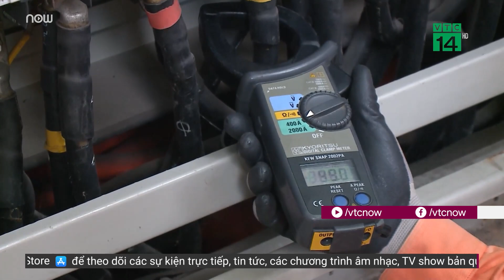Yêu cầu EVN sớm hoàn thành phương án giá bán lẻ điện | VTC Tin mới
VTC Tin mới | Bộ Công Thương vừa có văn bản gửi Tập đoàn Điện lực Việt Nam (EVN) yêu cầu khẩn trương hoàn thành phương án giá bán lẻ điện bình quân năm 2023.